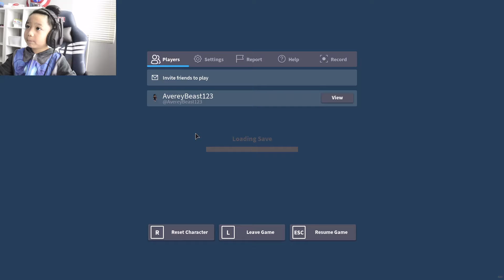I got a sea horse in adopt me